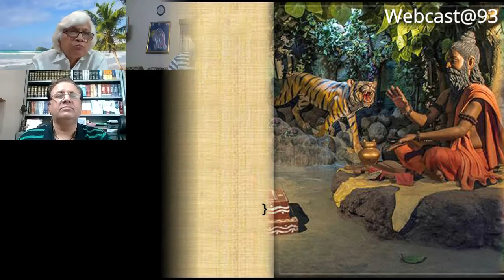Prashnopanishad - Part- 4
Prashnopanishad - Part - 1

{ By Respected Sh.S C Singh, ALT Training Centre, BSNL - Ghaziabad }

प्रश्नोपनिषद"- भाग- 4

उपनिषद् ज्ञान यज्ञ
चिंतन क्रम - 9️⃣3️⃣ वा दिन